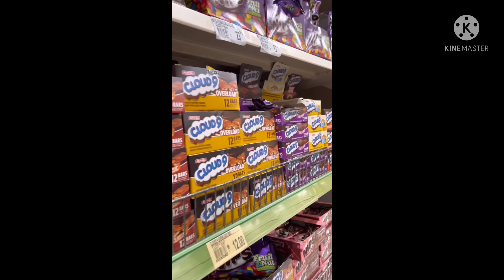Grocery with the kids